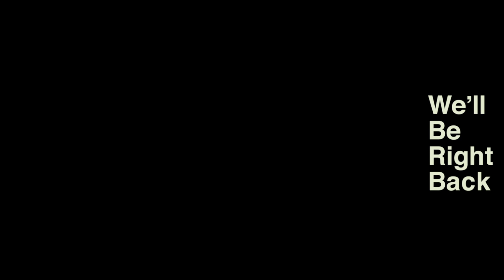Live Streamin On Twelve Minutes (Part 1/2)